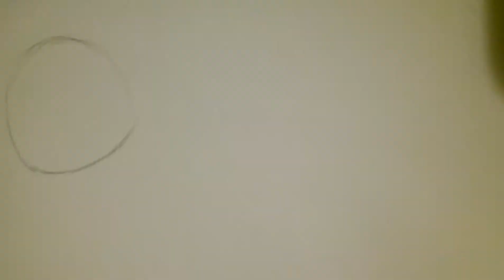Yuri and Estelle (tov)timelapse W.I.P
Finished picture will be up tomorrow morning :)

Yuri and Estelle from tales of vesperia fan art :)